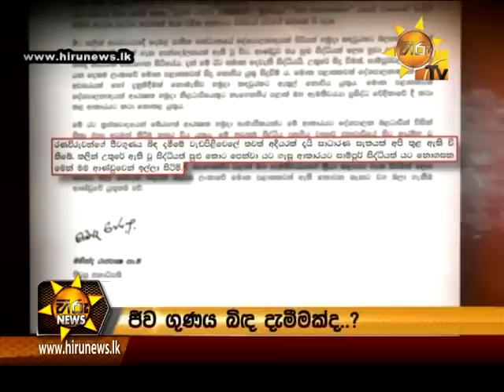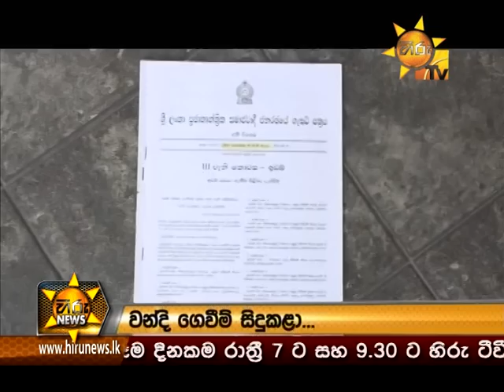Hiru News 7.00 PM | 2016-05-26